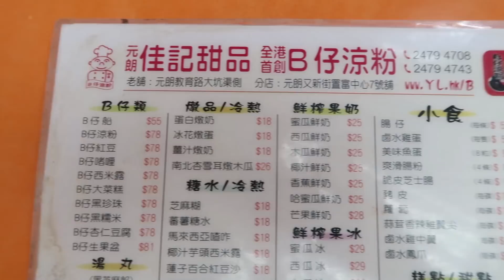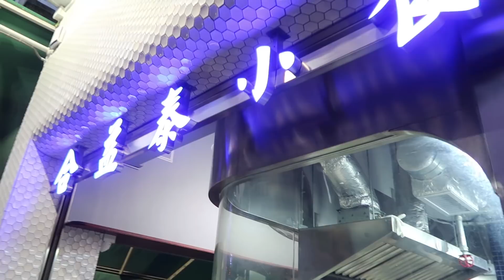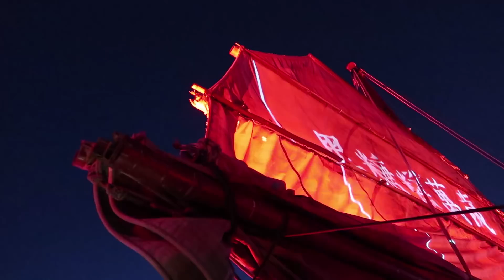香港原來有這些地方？你所不知道的香港❤︎古娃娃WawaKu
豪興奮！竟然搭到客製黑糖糕的船😂
【上一部影片】

【熱門影片】

追蹤古娃娃（是古不是吉，吉娃娃是狗）